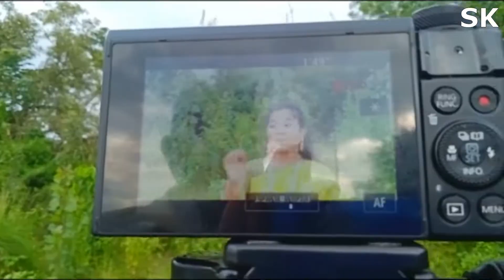Bharat Desha | Song MAKING | 15th August | Swamini Kulkarni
Bharat Desha Song Making!

गीत/संगीत : अमोल अशोक काळे
गायिका : स्वामिनी महेश कुलकर्णी
व्हिडिओ एडिटिंग : स्वामिनी महेश कुलकर्णी
ध्वनिमुद्रण : मुकुंद फडकुले